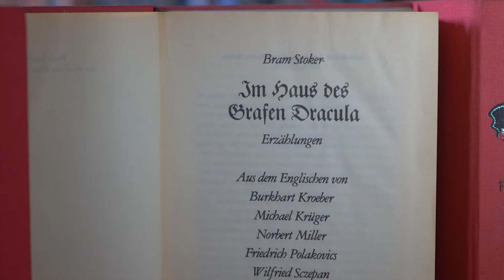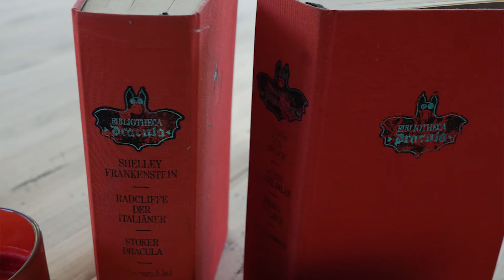Bibliotheca Dracula - drei Bände Horror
Die "Bibliotheca Dracula" ist eine Sammlung von acht Romanen namhafter Horror- und Phantastikautoren wie Bram Stoker, Marry Shelley, Robert L. Stevenson und Sheridan Le Fanu.

Keine Neuveröffentlichung sondern nur noch antiquarisch zu bekommen